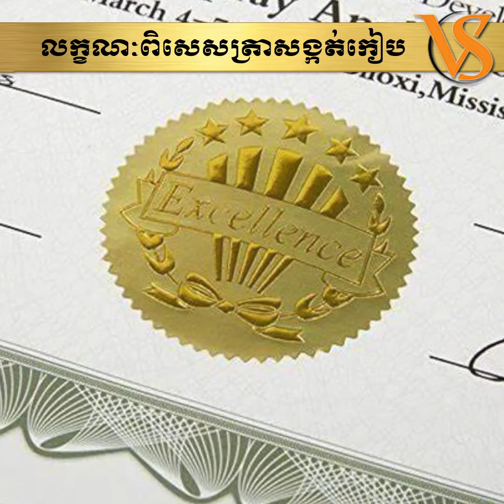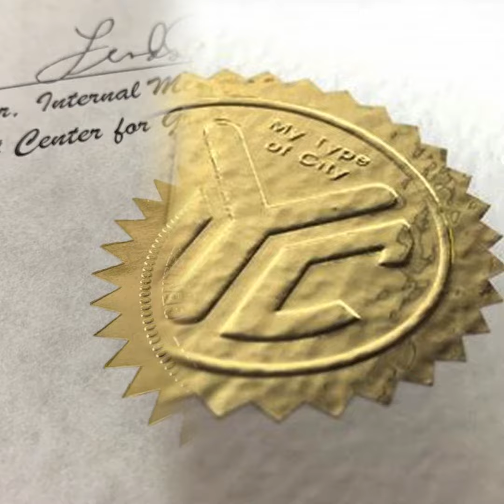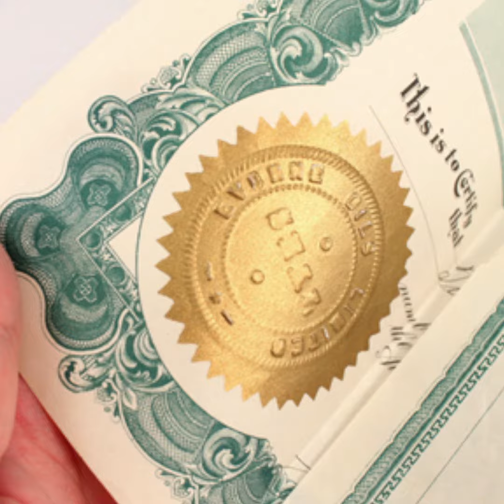លក្ខណៈពិសេសនៃត្រាសង្កត់កៀប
ត្រាសង្កត់កៀបជាត្រាធន់ជាមួយក្រដាសក្រាស់ៗដូចជាសញ្ញាប័ត្រឬកាតក្រដាសក្រាស់ដែលបិទរូបថត។ ដង&សាច់ត្រាមានភាពហាប់ណែន មិនរអិលខុសមុខគ្នា។ ដងត្រាធ្ងន់ងាយសង្កត់ មិនក្រឡាច់ដងត្រាពេលកៀប។ ដងត្រារឹង មាំ ដោយវាផលិតចេញពីការស្លដែកចាក់។ សាច់ត្រាជាស្ពាន់សុទ្ធ ឆ្លាក់ដោយម៉ាស៊ីនស៊ីអិនស៊ី។ ឆ្លាក់ត្រាពីចំងាយ និង ផ្ញើជូនគ្រប់ខេត្តក្រុង។

អាសយដ្ឋាន៖ ផ្ទះ G21, ផ្លូវ Goody, សង្កាត់ទឹកថ្លា, ខណ្ឌសែនសុខ, រាជធានីភ្នំពេញ ( ក្នុងបូរីនៅខាងកើតផ្សាររតនាផ្លាហ្សា1 ឬ ម្តុំស្ពានអាកាសផ្សារដីហ៊ុយ )

ឈ្មោះនៃត្រាប្រភេទនេះមានឈ្មោះច្រើនផ្សេងៗគ្នាដូចជា៖ ត្រាកៀប ត្រាផុស ត្រាទ្រុឌ ជាត្រាស្ងួត ត្រាមិនមានទឹក ត្រាគ្មានពណ៌ អាចមើលវាឃើញតាមរយៈការស្ទាប់ស្នាមទ្រុឌឬផុសនៅលើក្រដាស់។